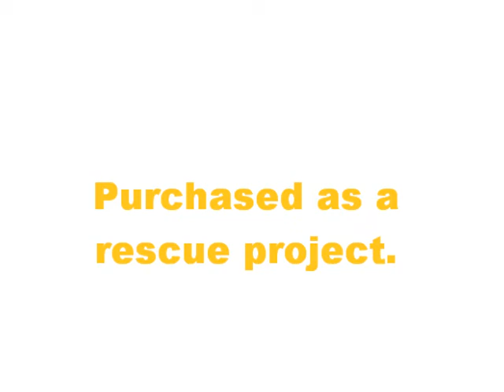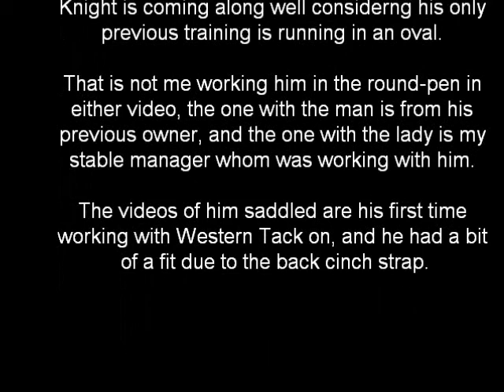What Do You Want From Me (Knight's First Music Video)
Sorry for bad spelling, I didn't catch it before upload. This video was made with the crappy Windows Media Live program, which didn't have the slow motion fast motion effects and made it harder for me to effectively time this video to the music.  I promise my next video will be much better timed, as I won't be using windows media again.

This is Knight Silver Rose, a thoroughbred gelding that was a 'failure' as a racehorse to quote the words of those at the stable he used to be at. Purchased by me as project horse, he is green broke, and his only real training was track training. I am by no means an expert on all things horse, so I have him at a helpful stable whom is training me and him in some ways.

On his first tacked up round pen work we had an issue with the back cinch (he was bigger then expected) and decided to not use it,  but the strap on one side hung down a bit and couldn't be removed. When it hit his leg during his work he started bucking. Then calmed down and finished his routine. No injuries, he is pretty level headed for a thoroughbred.